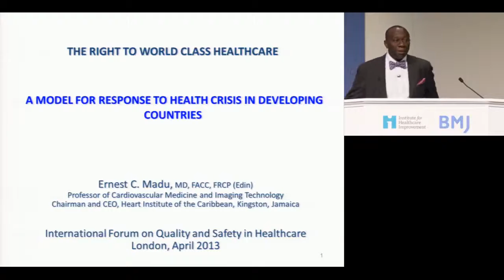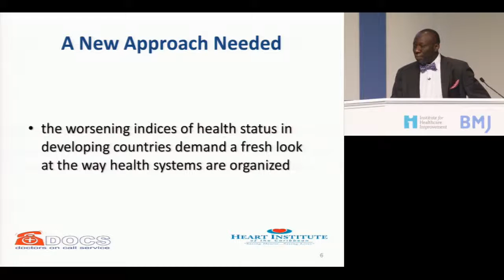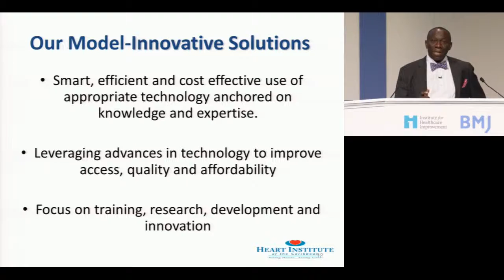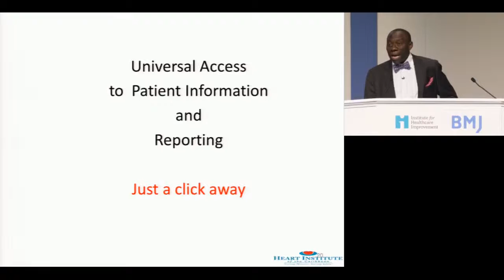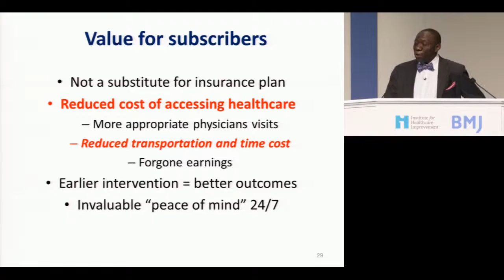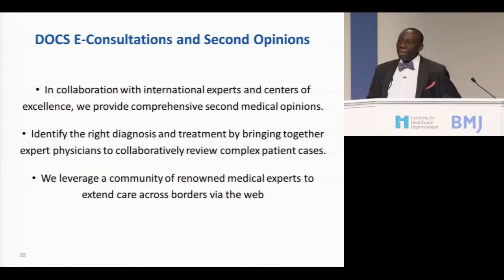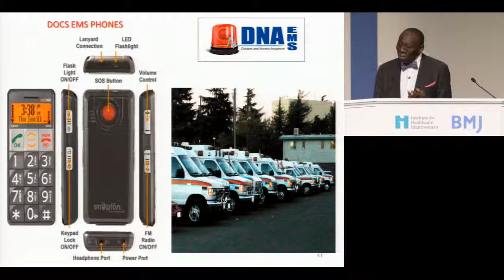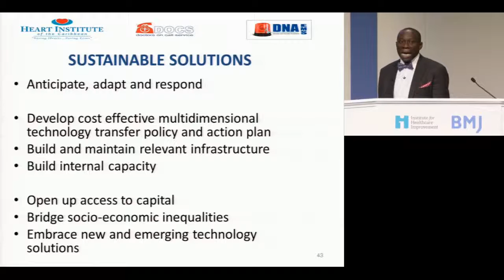London 2013 Keynote - The Right to World Class Healthcare - Dr Ernest Madu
Dr Ernest Madu, Cardiologist, CEO and Founder of The Heart Institute of the Caribbean, Jamaica

The Right to World Class Healthcare

In this keynote, Dr Ernest Madu desribes the use of technology in Jamaica, including electronic health records, alerts, and  teleheath, and the impact of this approach. He also discusses how such technology can facilitate a collaborative approach to supporting healthcare workers with a less developed infrastructure, based on his experience of a Jamaica, Nigeria, and US resourced teleheath programme - "Doctors on Call service".